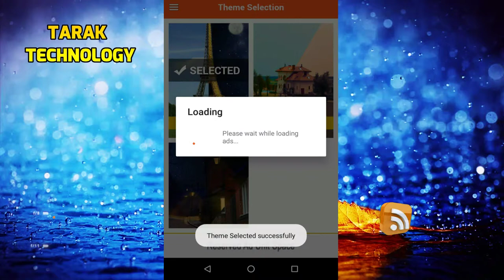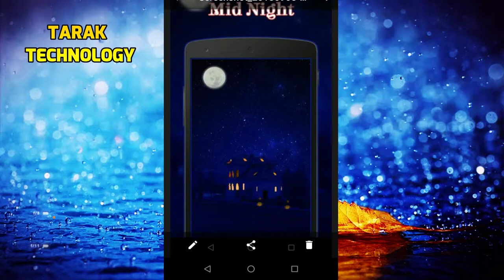2018 Top mobile wallpaper Application || Top Wallpapers | TarakTechnology.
CONTACT WIHT OTHER SITES